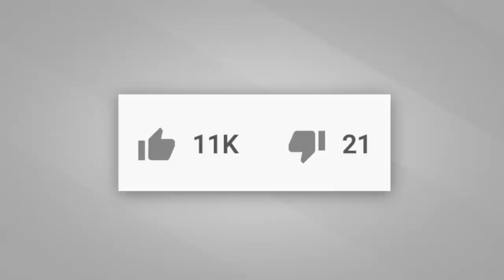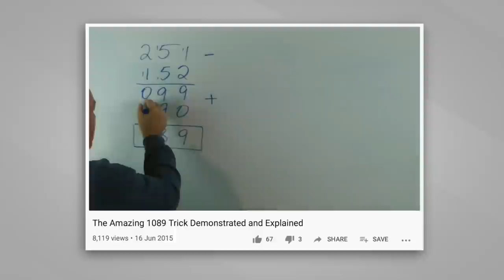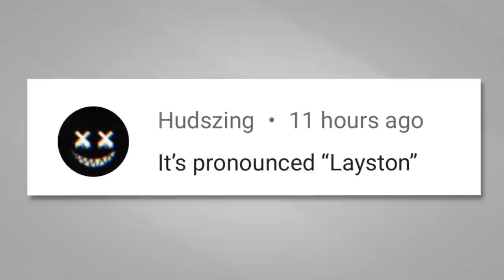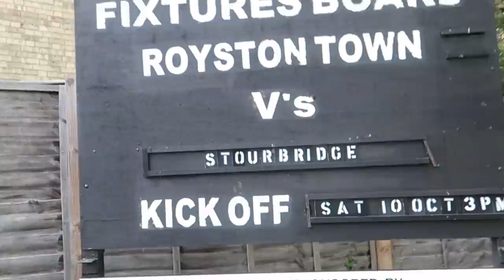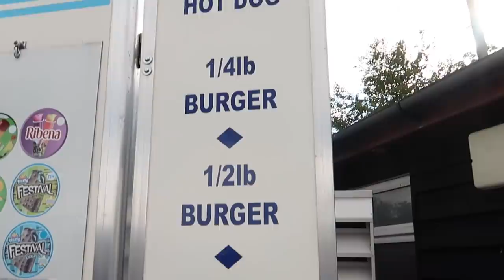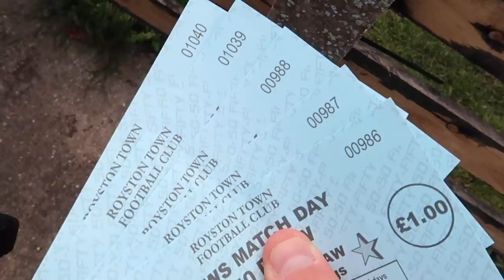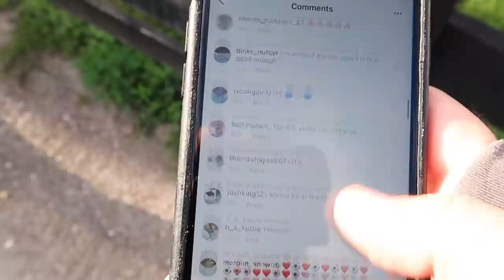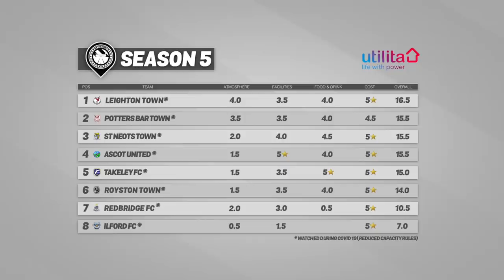ON THE ROAD - ROYSTON TOWN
On The Road! Yep! Back again! Lockdown is confirmed for a month at least and whilst I haven't got a crystal ball I felt it was quite obvious we'd go into a lockdown again at some point which is why I've been going to double to amount of games over the weeks to make sure enough content is banked for a minimum of a month.

So here go this is Royston FC who take on Stourbridge in the Southern League Central Premier division! That's 7 tiers down from the Premier League and step 3 of the non league ladder.

We're into season 5 and we're being powered the whole way by Utilita Energy who is Britain's leading supplier of Pay As You Go Energy.